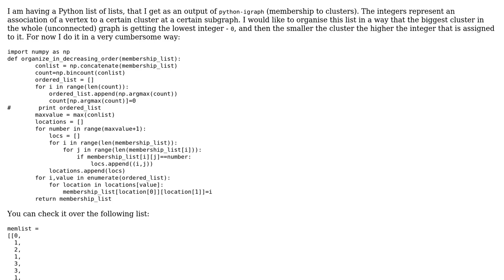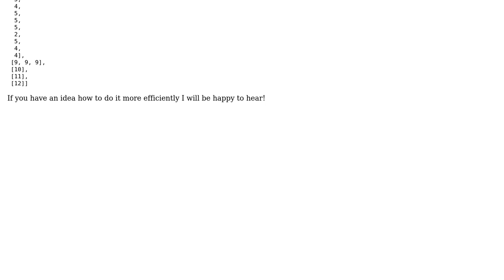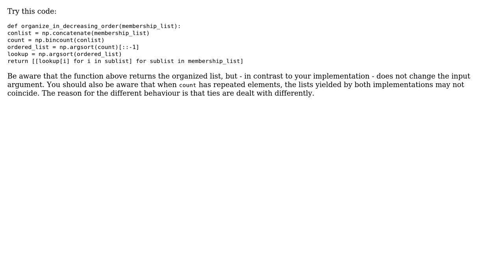Code Review: Organizing a Python list of lists as function of number of occurances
With thanks & praise to God, and with thanks to the many people who have made this project possible! You are responsible for your own actions.